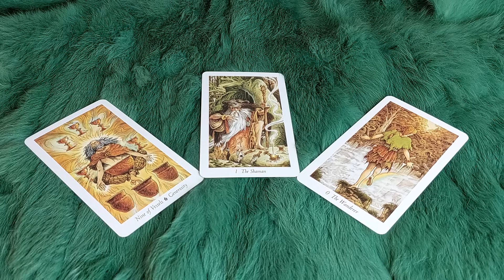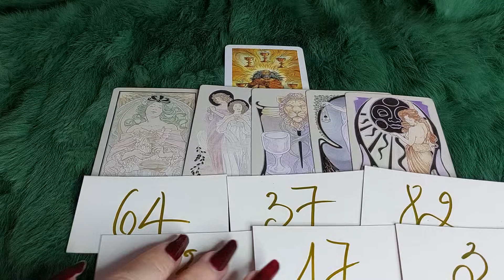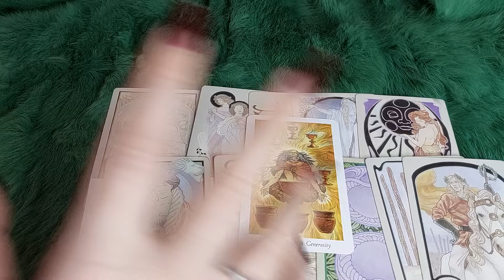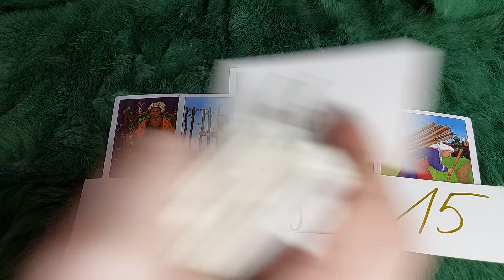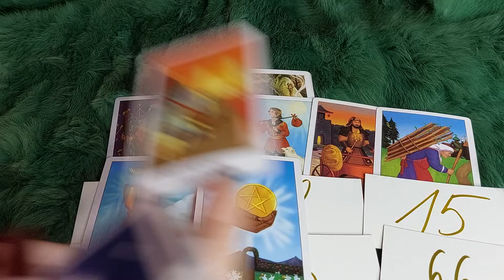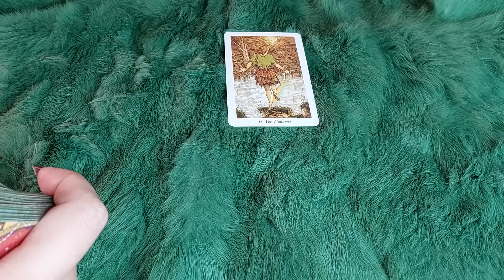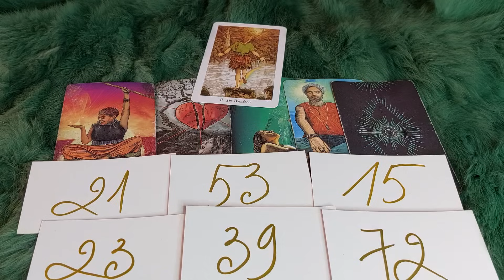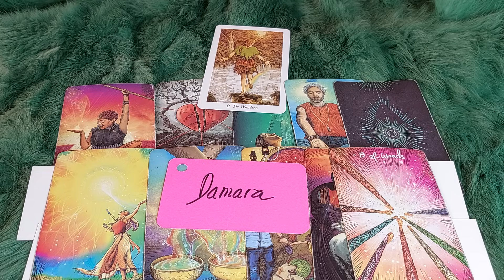VŨ TRỤ MUỐN NHẮN NHỦ ĐIỀU GÌ VỚI BẠN TRƯỚC KHI BƯỚC VÀO THÁNG 11 RẠNG RỠ NÀY?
🌈Chọn tụ : 0:40
🌈 Tụ 1 : 1:22
🌈 Tụ 2:  24:57
🌈 Tụ 3: 51:12